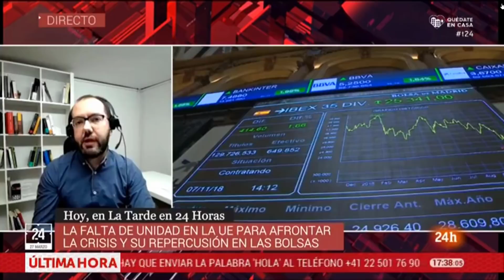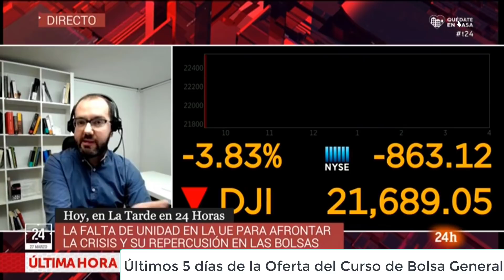📺Nueva Entrevista a David Galán en Televisión Española Situación histórica en los mercados📈 📉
Nueva entrevista a David Galán en Televisión española ante el momento histórico de los mercados, por la pandemia del coronavirus.

Este viernes 27 de marzo, el CEO de Bolsa General, David Galán participó como experto en el canal 24 horas de Televisión española, comentando la situación del mercado, en otra semana histórica, haciendo balance de las últimas sesiones, explicando la situación de la volatilidad, comentó si el rebote es fiable, los sectores más débiles y fuertes en la actualidad y la diferente reacción de EEUU respecto a Europa.

Si quieres formarte en Bolsa con profesionales y partiendo desde 0, te recomendamos que aproveches los últimos 5 días de la Oferta de nuestro Curso online Invertir en bolsa con éxito.